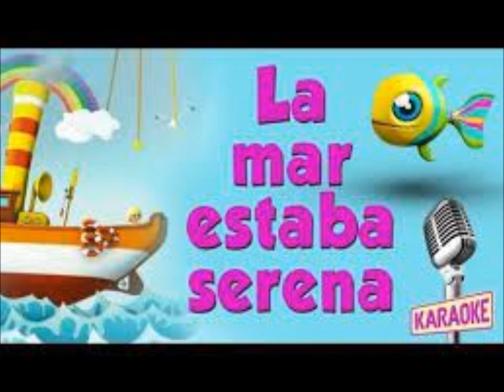LA MAR ESTABA SERENA Edgar Carrera 2021